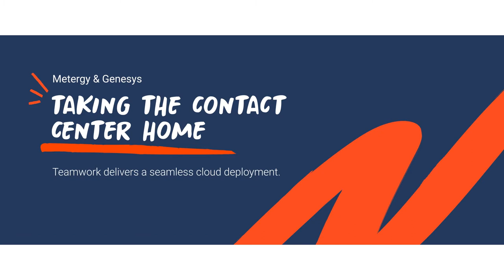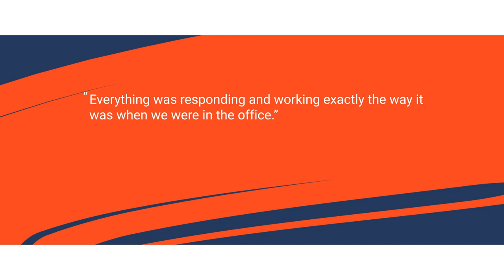Metergy: Taking the Contact Center Home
Utility metering service provider Metergy was able to quickly transition to home working in the early days the COVID-19 pandemic with Genesys Cloud CX.

With agents working remotely, Metergy saw a 30% increase in productivity and a 2% increase in customer satisfaction scores. Watch the video to learn more.